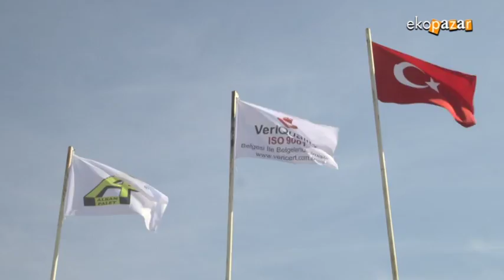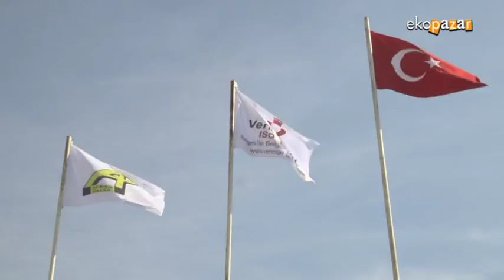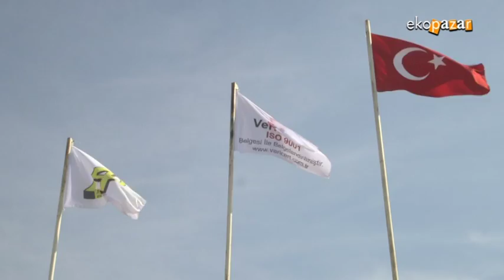ALKAN PALET ATV EKOPAZAR 14 EKİM 2018